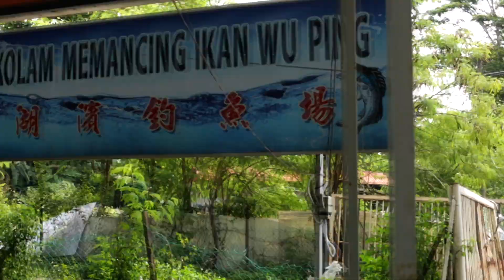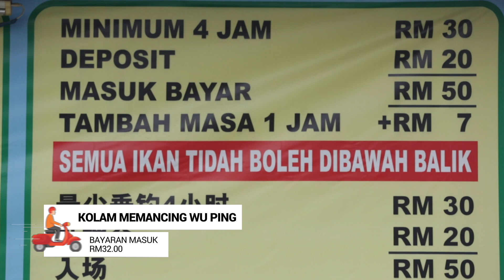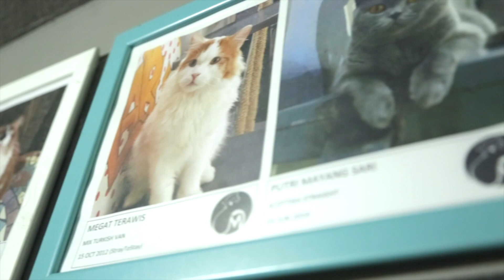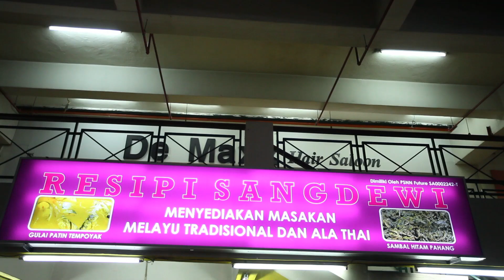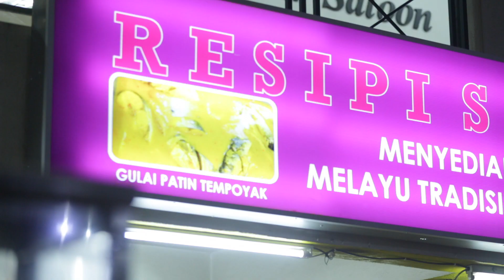RondaRonda - Badang buat Eleen jatuh cinta, Harris lepak santai memancing di Cheras.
Kali ini, @harrisalif dan @sharifaheleen nak bawak korang semua rondaronda tempat best kat Cheras. Buat pencinta kucing macam Eleen ni wajib datang ke @good.meowning bila habis PKPD nanti. Banyak kucing yang comel comel! 😍@harrisalif pulak baru first time nak cuba memancing dari pakar pancing yang bukan calang-calang tau.